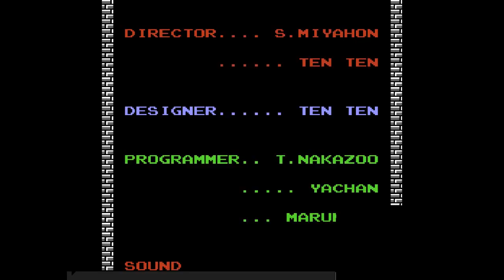Live Stream of Legend of Zelda on NES